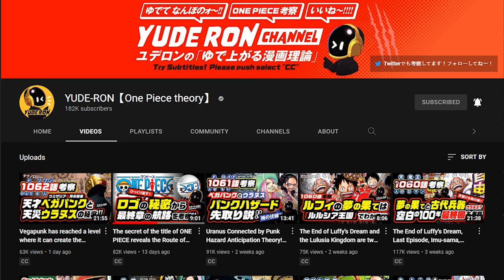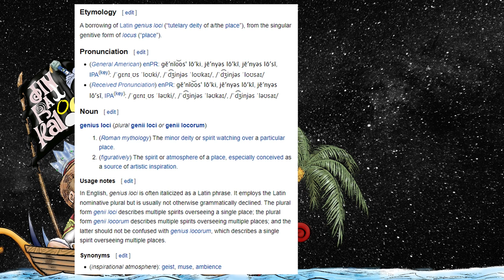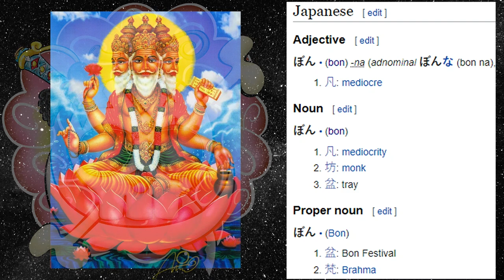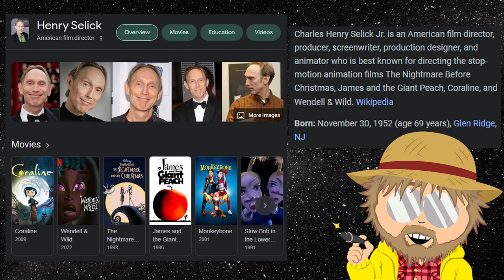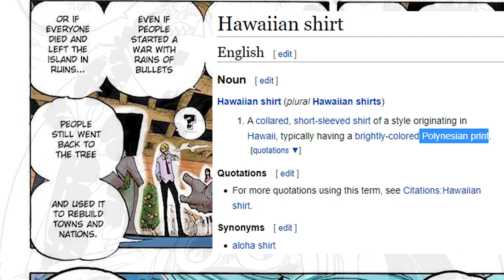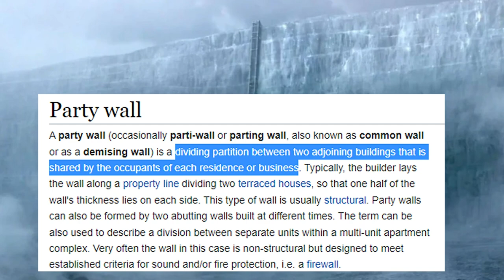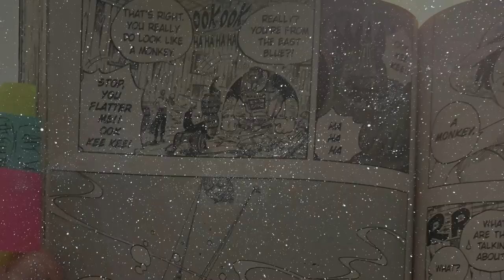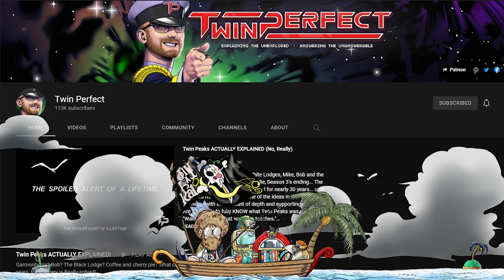Vegapunk's WONDER LAB: Breaking Down HOW the One Piece World FUNCTIONS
This video as usual is a little crazy, so skip to the 20min mark if you're like Usopp and want to know the secrets to the endgame of the story, they are all spelled out in ONE spread from One Piece 1062, and 1063 and 1064 seem to keep proving them. This vid breaks down how the background of the OP world actually shapes it, that might sound obvious, but it's much more literal and prophetic than the surface says...
00:00 Vegapunks WonderLAB
02:00 Banana Traps
05:00 SAD
06:36 Genius Loci
08:30 Forest Guardian
10:00 weird happenings
12:26 BON
14:33 Snow Globe Rosebuds
19:33 Revealing the END
21:00 the REDLINE
23:53 the Brook Bishop side
28:20 Shank's Golden Path
29:30 The Riddle of the Poneglyphs
33:56 Star BAGS and Whales
35:20 the Ohara Eclipse
Keywords onepiece vegapunk #1063
Shoutout to Mr UFO for the banana trap translation, here's a link to find him on twitter
I drew the thumbnail and other stuff, I also draw my own manga
(READ FREE!!! My website crashed so the chapters are available on there for free while I try to fix the site)
I can be found under the username adamjinrakai on basically everything but here's a link to my instagram that has more